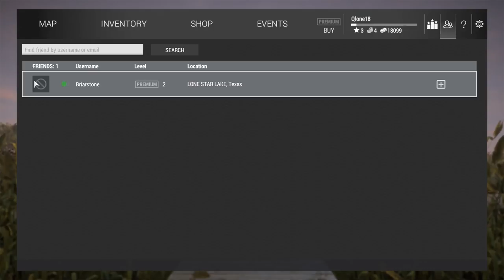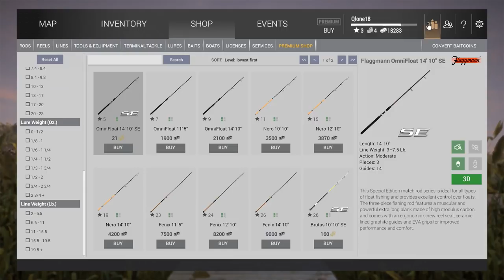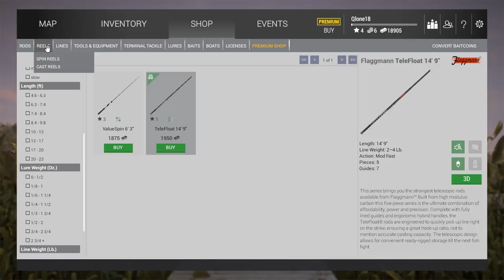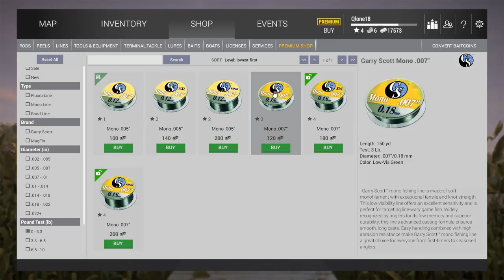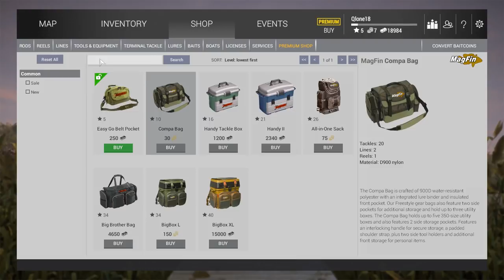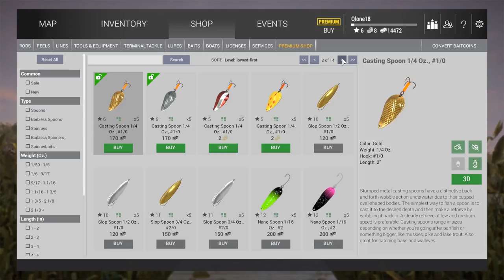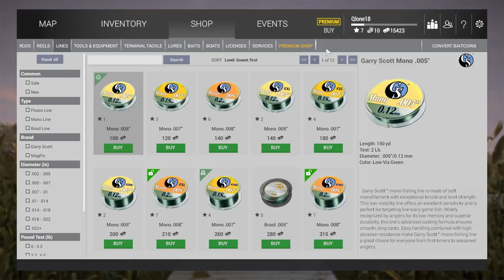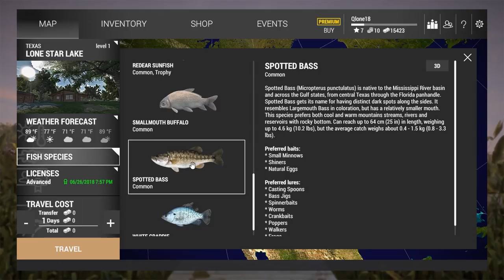Let's Drunk: Fishing Planet...with Briarstone!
Snail Mail:
P3A 4S8